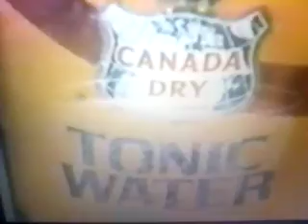Sabrina Online Commercial vol 3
Am Los Angeles By Thomas The Tank Engine
Be A Pepper By Dipsy
Vons By Tammy Vixen Zig Zag The Guardian Tubby Red Engineer Gordon The Big Engine & Yakko
Grandma's Fruit'n Oatmeal Bars By Daisy Engine
Secret By Thomas Woolfe & Amy The Squirrel
Alpha Beta By Mario Luigi Lance Sabrina Shunk & Clarisse Cat
Grape Nuts By Rob Steele
Vuban By Sheila Vixen Blue Spy & Minerva Mink
Victoria Station By Tor The Dog & Red Heavy
Club Soda Tonic Water & Canada Dry By Nia Engine